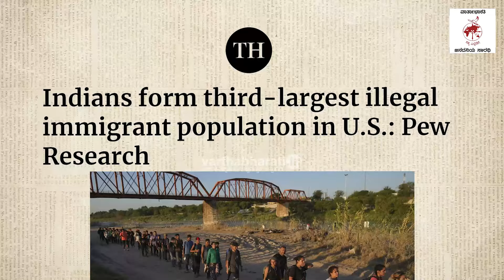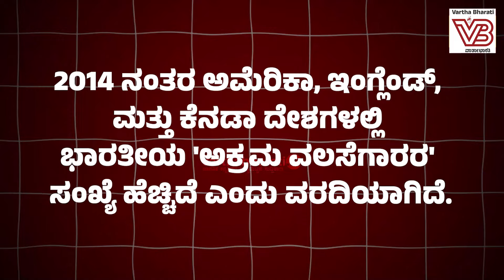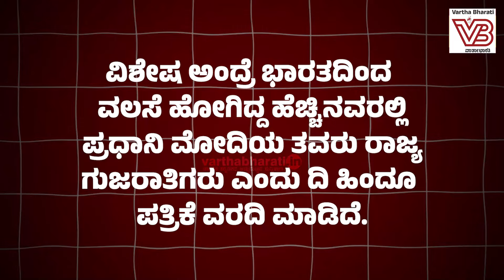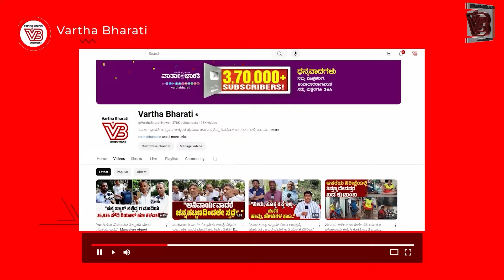‌ಬಿಳಿ ಗಡ್ಡ, ಮುಂಡಾಸು ಧರಿಸಿದ್ದ ʼಅಕ್ರಮ ವಲಸಿಗʼ ಅರೆಸ್ಟ್ | airport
'ಡಂಕಿ' ಚಲನಚಿತ್ರವನ್ನು ಹೋಲುವ  ನೈಜ ಘಟನೆ

► ಅಕ್ರಮವಾಗಿ ಅಮೆರಿಕಕ್ಕೆ ಹೋಗುವ ಭಾರತೀಯರ ಸಂಖ್ಯೆಯಲ್ಲಿ ಭಾರೀ ಏರಿಕೆ